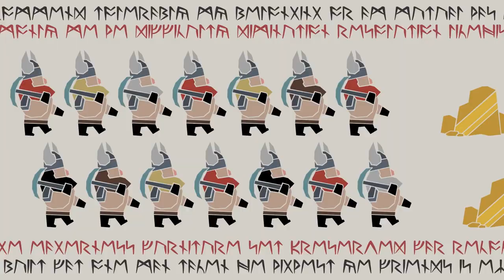Diggy Diggy Hole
Дворфы в варике копают яму в черной горе.